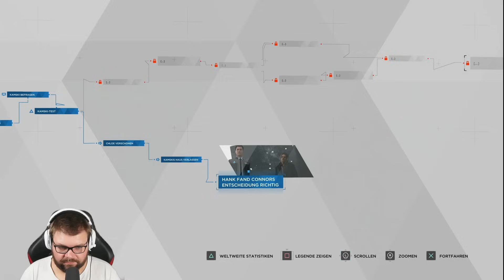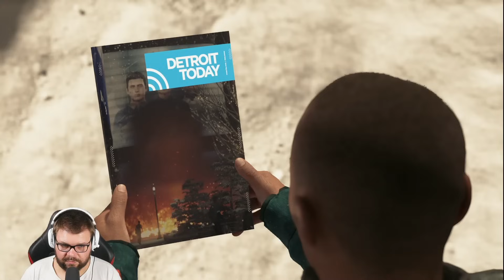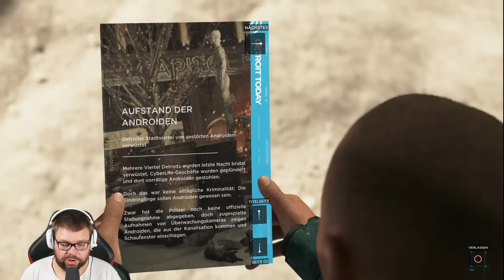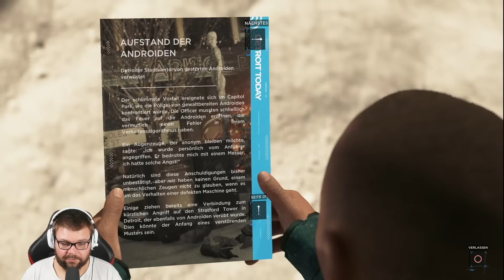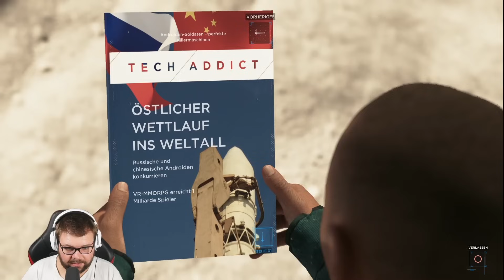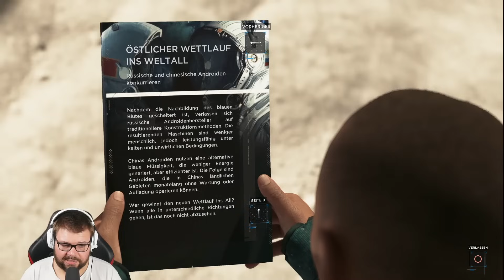DETROIT: BECOME HUMAN 🤖 Der "Kamski-Test" | LETS PLAY | #21